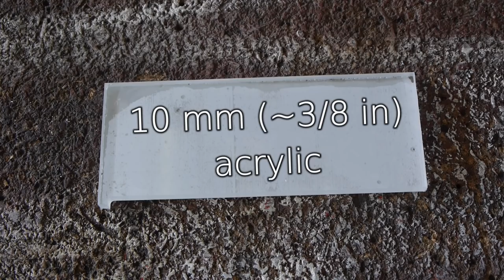Making acrylic router base plate DIY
For making this base plate I use cast acrylic, it is more durable than extruded acrylic and better in processing.

An idea for making this acrylic base plate was inspired by Dave Rhoten channel: